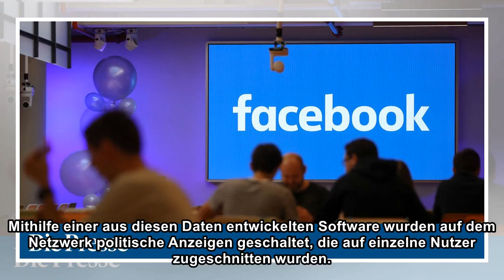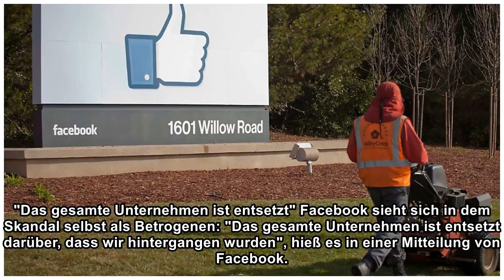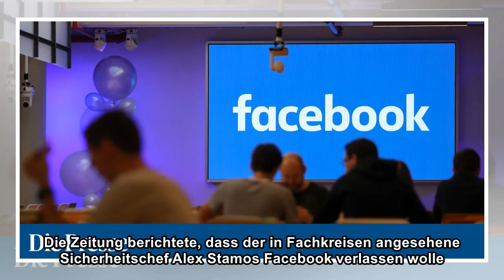Datenaffäre: US-Investoren verklagen Facebook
In der Datenaffäre um Facebook haben US-Investoren eine erste Klage gegen den Internet-Konzern eingereicht. Die Aktionäre machten bei einem Bundesgericht in San Francisco geltend, dass die Konzernführ...